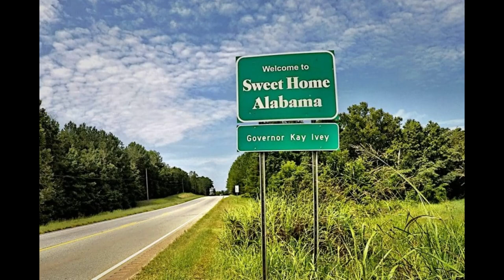Alabam' Elijah White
an aging man yearns to return to his home state of Alabama before he dies